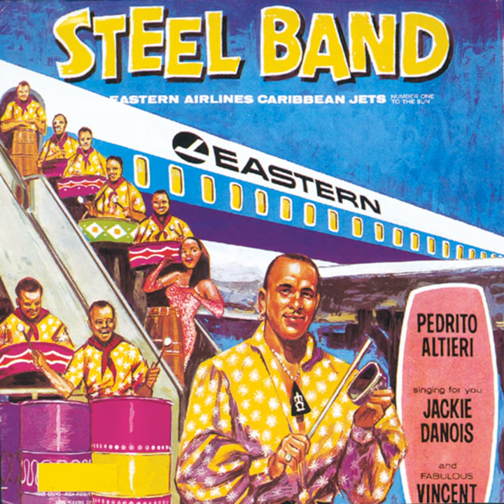Cuando Calienta El Sol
Cuando Calienta El Sol · Pedrito Altieri

Steel Band